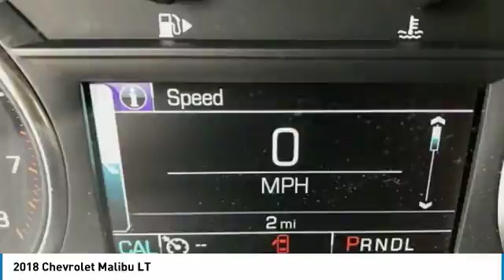2018 Chevrolet Malibu Stock: 18-1804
2018 Chevrolet Malibu LT

Apple Chevrolet
8585 W. 159th Street

You'll love this 2018 Chevrolet Malibu. This is a sedan you'll want to take home.